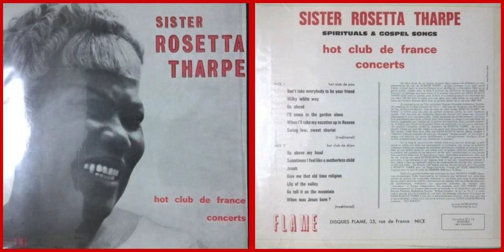Sister Rosetta Tharpe / Swing Low, Sweet Chariot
Track A-6 on "Hot Club De France Concerts" (1966)